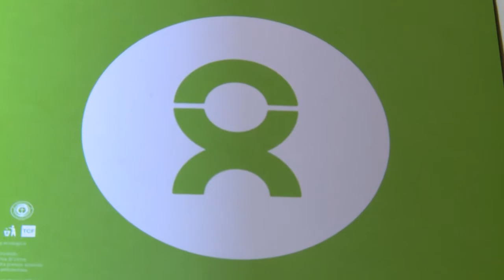25 richiedenti asilo accolti ad Arezzo con il nuovo progetto Sprar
Vengono da Nigeria, Mali, Ghana, Gambia, Sierra leone, Senegal e Guinea. Si sono lasciati alle spalle storie fatte di odissee interminabili: fuga da guerra e persecuzioni nei propri paesi di origine, attraverso il deserto verso la Libia, dove in diversi casi sono stati vittime di abusi, violenze e detenzioni illegali - fino ad arrivare in Italia - dopo aver rischiato la vita in mare.

Sono i 25 uomini, donne e bambini inseriti nel nuovo progetto per l’accoglienza e l’integrazione di migranti richiedenti asilo e rifugiati (SPRAR) in provincia di Arezzo. Un’iniziativa che secondo il modello di accoglienza diffusa in piccoli centri- realizzato da Oxfam già in altre città toscane - li vedrà inserirsi sempre di più, giorno dopo giorno, grazie a tante attività e progetti di formazione scolastica e lavorativa in quattro comuni della provincia di Arezzo, che hanno aperto loro le porte: Castiglion Fibocchi (capofila del progetto), Capolona, Pergine Valdarno e Laterina.

Tra loro, ragazzi come Moses, operatore umanitario, che dopo aver denunciato l’orrore delle mutilazioni genitali femminili nel proprio paese, la Sierra Leone, è stato costretto a scappare da un giorno all’altro verso la Libia, dov’è rimasto intrappolato per quattro mesi senza un motivo. Per poi trovarsi, una volta giunto in Sicilia, a fare i conti con le difficilissime condizioni a cui sono sottoposti i migranti in centri come il CARA di Mineo, finché una notte quasi “per caso” è arrivato in provincia di Arezzo. Qui ogni giorno va a scuola, per integrarsi in quella che ormai considera la sua nuova casa. Video-testimonianza (link)

Giovani madri come Beauty che dopo esser fuggita dalla Nigeria dilaniata dalla “guerra” innescata da Boko Haram, è stata costretta ad attraversare il Mediterraneo al nono mese di gravidanza, dopo aver perso il marito per mano delle milizie libiche. Per lei ad Arezzo è iniziata una nuova vita e non a caso a sua figlia, che ha dato alla luce poco dopo il suo arrivo, ha messo nome “Miracle”.

Un nuovo approccio per l’integrazione

Il progetto - presentato stamani dal direttore dei Programmi in Italia di Oxfam Alessandro Bechini, assieme al sindaco di Castiglion Fibocchi Salvatore Montanaro, al vice sindaco Ernesto Ferrini, e a sindaci di Capolona Alberto Ciolfi, di Laterina Catia Donnini e di Pergine Valdarno, Simona Neri - si è classificato secondo in Italia, e rappresenta una novità importante per il territorio aretino e toscano, nata dalla collaborazione virtuosa istaurata nel tempo tra Oxfam e i comuni coinvolti.

Una “rete” che si pone come primo obiettivo, la realizzazione di un percorso di integrazione continua nel tempo, il tentativo di mettere a frutto l’esperienza maturata in questi anni di impegno nell’accoglienza, da parte di Oxfam e degli enti locali coinvolti. Un’esperienza che ha privilegiato piccole strutture e un rapporto diretto col territorio a differenza di altri CAS (centri di accoglienza straordinaria) - che oggi accolgono gran parte dei richiedenti asilo in Italia e in Toscana, ma non sempre consentono di realizzare un processo di integrazione efficace, perché distribuiti in grandi strutture, che non offrono servizi mirati all’inserimento dei migranti.

“Oggi è più che mai necessario andare oltre una gestione puramente emergenziale del fenomeno migratorio. – ha dichiarato Bechini - Guardare oltre significa accompagnare chi arriva da noi in un processo continuo nel tempo che vada dalla formazione linguistica e scolastica, all’orientamento e all’apprendimento lavorativo. Ad esempio attraverso accordi con le aziende e le tante realtà del territorio che possano offrire nuove opportunità di inserimento a chi adesso deve ricostruirsi una nuova vita, in un nuovo paese. E proprio, grazie alla collaborazione con i comuni coinvolti, che ringrazio, continueremo a lavorare in questa direzione”.

“Abbiamo aderito con entusiasmo a questa iniziativa, perché siamo convinti che l’approccio intrapreso da Oxfam per l’accoglienza e l’integrazione dei richiedenti asilo in Toscana e nella nostra provincia, possa rappresentare non solo una reale e positiva occasione di inserimento, ma anche un’opportunità di crescita per il nostro territorio”, hanno sottolineato i Sindaci dei quattro comuni.